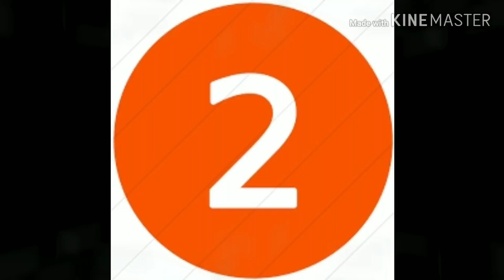Follow these hacks for glowing skin in festive season|फेस्टिव सीजन में ग्लोइंग स्किन के लिए हैक्स😍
Hi

About this video:-So in this video I will share with you how you can bring instant glow on your face, you just have to use three hacks so that you will get instant glow on your face, this is a very good video for the festive seasonSo if you are the only one using all three, then you will not even need to go to the parlor and you will get to see very good glow on your face, then by commenting me in the comment box, how good was this video for you.

Follow these hacks for glowing skin in festive season ❤️❤️❤️❤️❤️